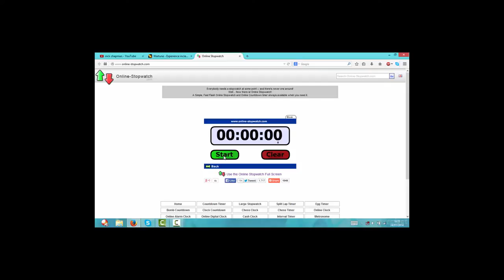Wartune - All 4 solo MPD speed run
speed run on all 4 solo mpd that i have unlocked on the char. ( im hoping that this uploads in a higher resolution ( if the video is not clear i will reupload it in a few hours or so ))